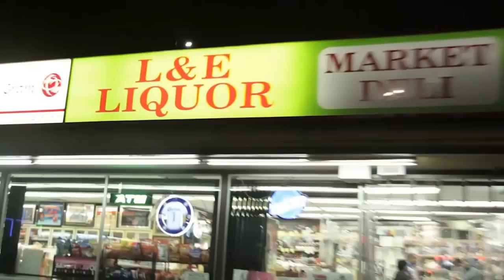Dough the Freshkid - No More Dreams 2 Vlog series Pt.2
Behind the scenes visuals of DTFK as he prepares his upcoming Street Album "No More Dreams 2"